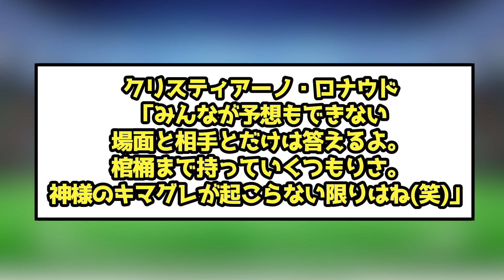【悲報】クリロナ、1日で絶望を二度味わったことがある模様www